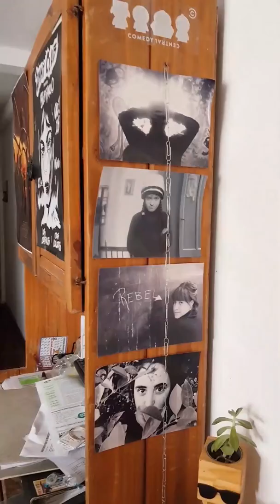Dani y Lichi - Youtubers rosarinos